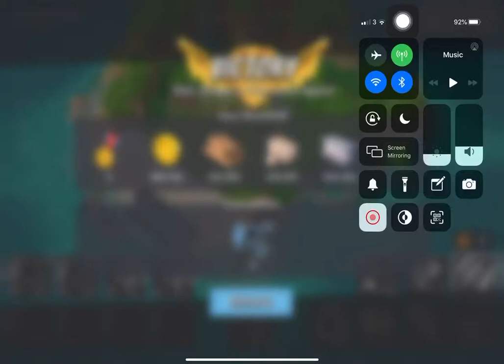Boom Beach - Attack 1356 (Reverse)